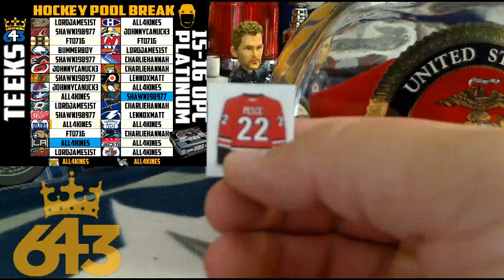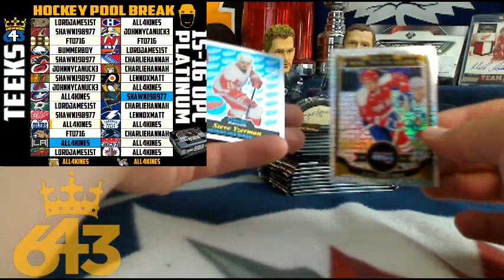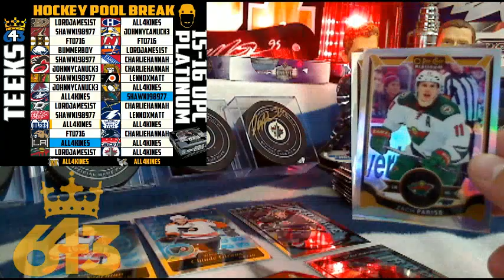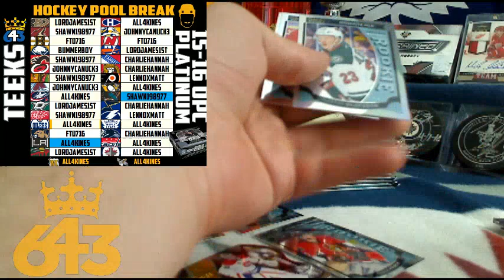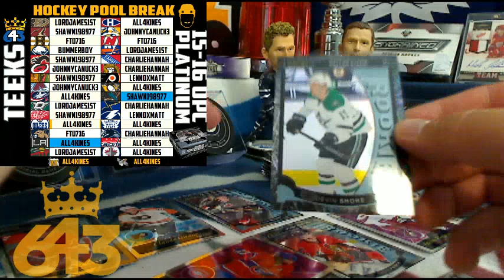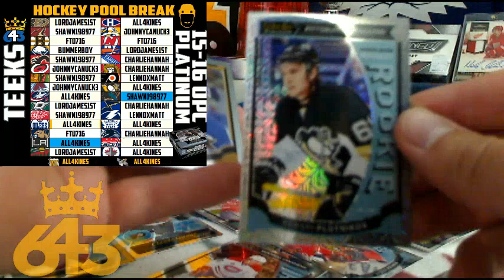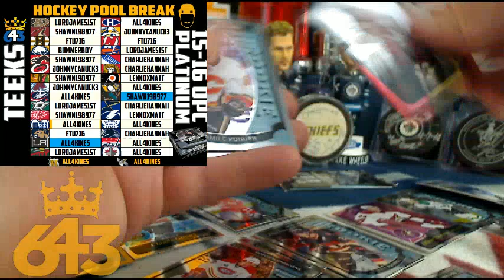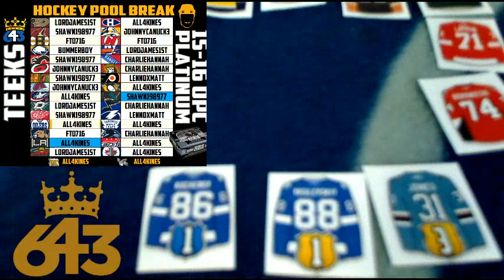Teeks643 Box Break of 15-16 OPC Platinum + Hockey Pool Bonus with Signed Crosby Jersey